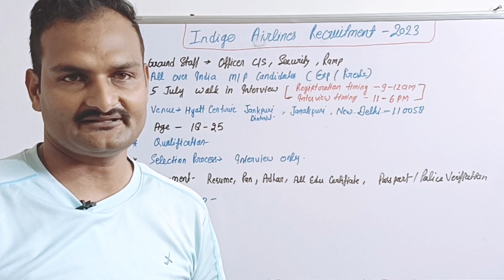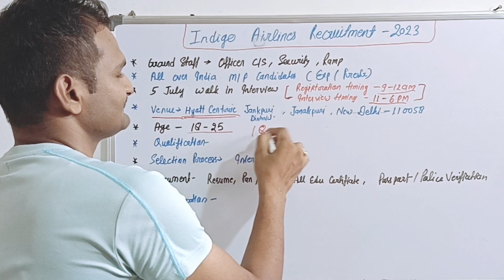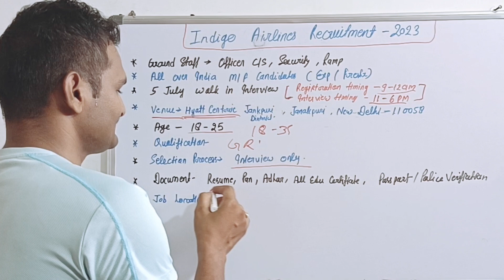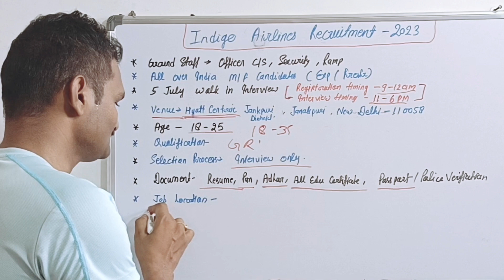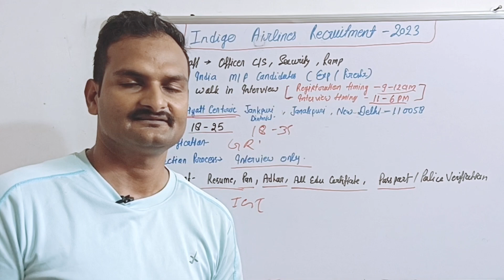इंडिगो एयरलाइंस | Ground staff jobs | IndiGo Airlines recruitment 2023